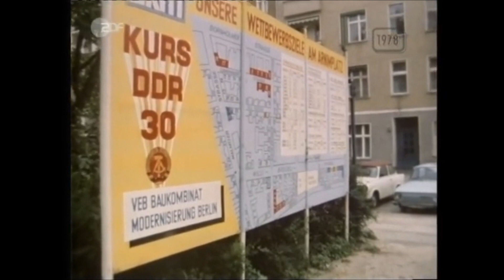Ids - A free Europe 1 1 0 hd